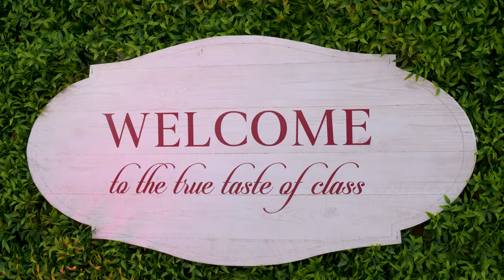Sikera Cider Mombasa Launch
As part of the much-anticipated launch of their new product, Sikera Cider, EABL tasked us to cover their launch events with the aim of whetting their audience’s appetite with the footage.

The goal of the footage was to announce the brand and leave potential customers craving for the drink. Furthermore, they wanted to keep their audience engaged and interested in Sikera Cider by running the videos on their online platforms.